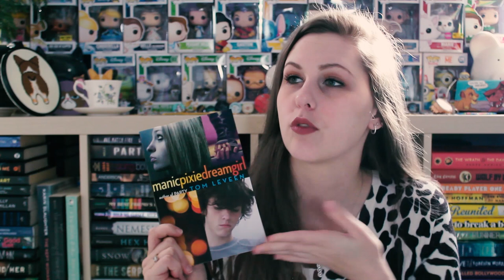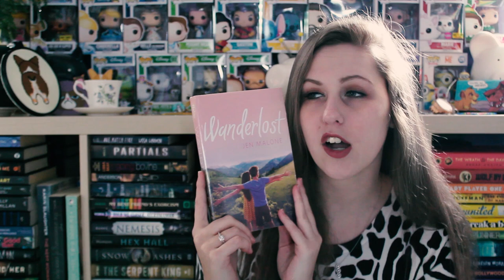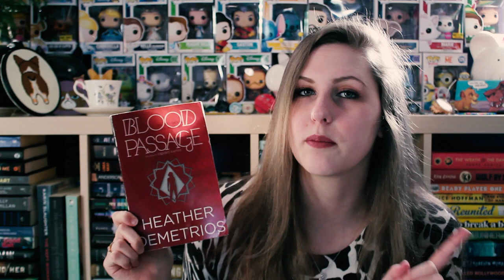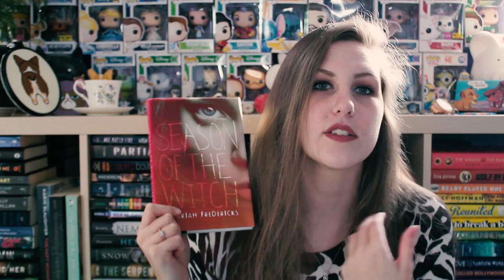I HAVE TOO MANY BOOKS HAUL | FETUS JAY FRIDAY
I FILMED THIS BACK IN 2019 BEFORE BOOKOUTLET BECAME PROBLEMATIC - PLEASE DON'T COME FOR ME